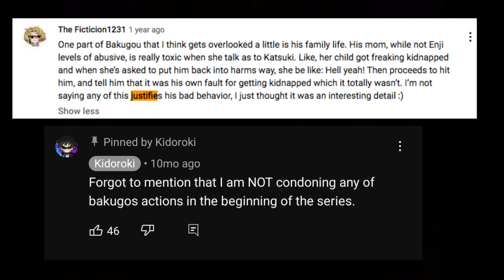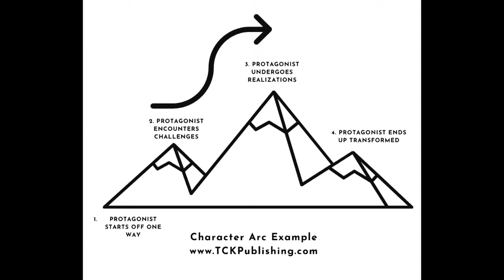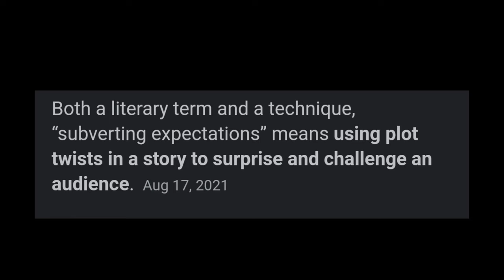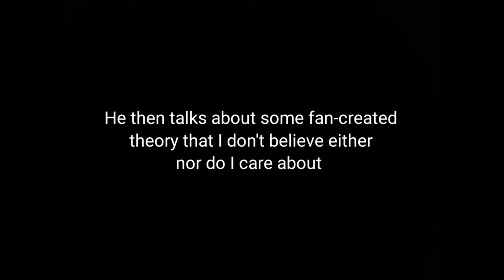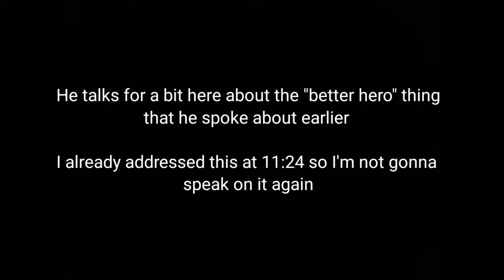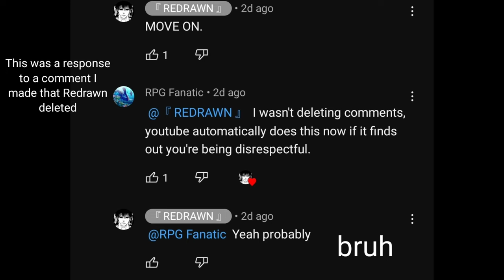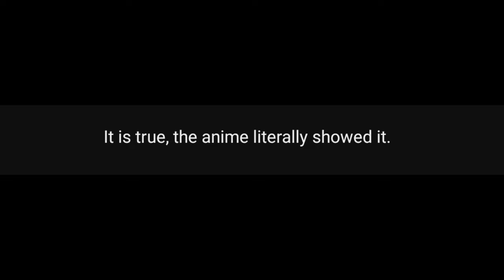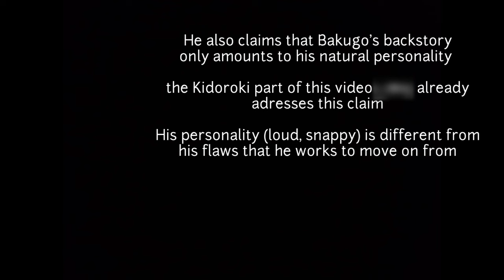Bakugo's Growth | "Bakugo OFFICIALLY Sucks" Reaction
**THERE ARE SPOILERS FOR THE MHA MANGA IN THIS VIDEO**

Hope you enjoyed the video; if you didn't, that's fine too. Do what you like.
I plan to upload more, although maybe not this style of content.

I am not condoning Bakugo's actions towards Deku. This is simply looking into and understanding his character within the story of My Hero Academia's manga and anime.

I strongly welcome discussion and argumentative criticism in the comments; feel free to point out anything I may have missed, something I got wrong, or something that you'd like to add. I'll try to respond to comments when I can.

0:00 Intro
0:59 Early corrections/criticisms
2:13 Bullying isn't okay.
2:38 Early corrections/criticisms (cont.)
3:43 Main Bakugo video critique
5:28 Lightning Round (Why Bakugo won sports fest. fights)
7:11 Main Bakugo video critique (cont.)
8:24 Bakugo subverting expectations
9:02 Main Bakugo video critique (cont.)
9:56 Bakugo apology issues
10:14 Main Bakugo video critique (cont.)
11:00 Bullying explanation
11:45 Main Bakugo video critique (cont.)
12:23 Bakugo does show concern
12:45 Bakugo vs. Endeavor in growth
12:55 Bakugo apology issues (part 2)
13:45 The waterfall scene DOES matter
14:24 Kidoroki video explanation
15:37 Main Bakugo video critique (cont.)
16:09 End of Redrawn video critique
16:45 The comments
17:37 Responding to a specific comment
24:02 Outro